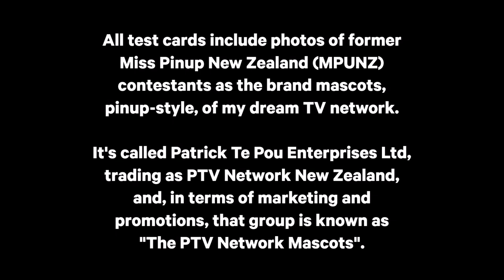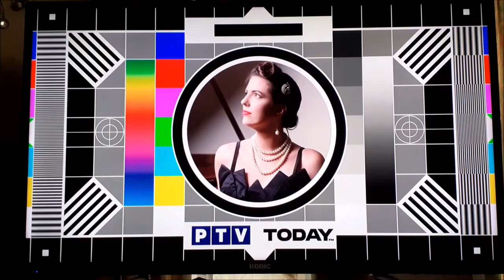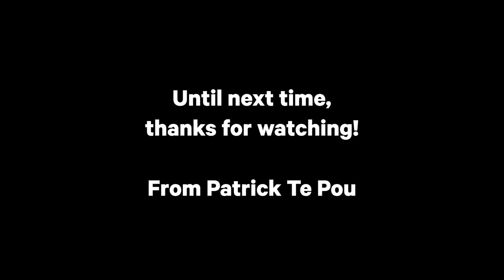PTV Network New Zealand - Test Card & Today FM Simulcast (2022)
The video you are about to watch is a mock broadcast.

Test cards, or test patterns, used to be a key feature of New Zealand television in those days - especially during closedown each night.

I created a customised test card for my dream network's main channel, PTV, featuring a still image of Miss Sweet Jean (Miss Pinup New Zealand 2021) and an audio stream of Today FM (90.2FM & 702AM in Auckland), but for test purposes only. In fact, the test card was done using Microsoft PowerPoint and its slideshow feature and received onto the TV screen via HDMI.

The audio stream - via the Today FM website - includes a 4pm news bulletin (read by Wilhelmina Shrimpton, ex-Newshub), Auckland weather and traffic, commercials and snippets of "Lloyd Burr Live", Today FM's drive show hosted by Lloyd Burr (ex-Newshub).

I apologise to you all for the quality of the sound as this was recorded off my phone.